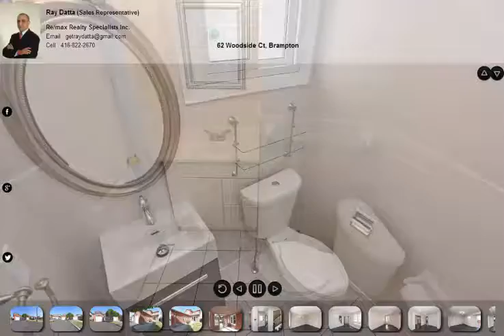62 Woodside Ct, Brampton